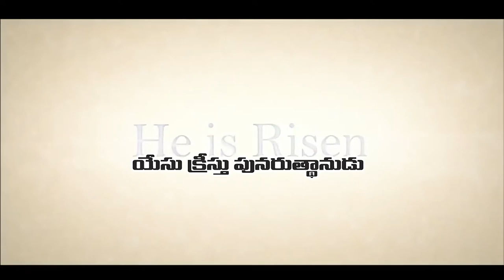21 11 2022 E JASHUVA GARU